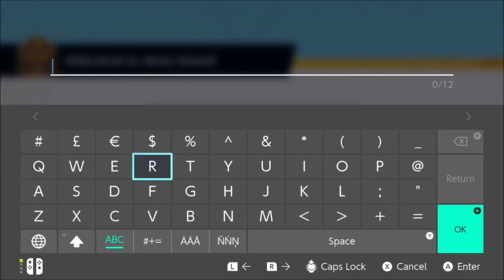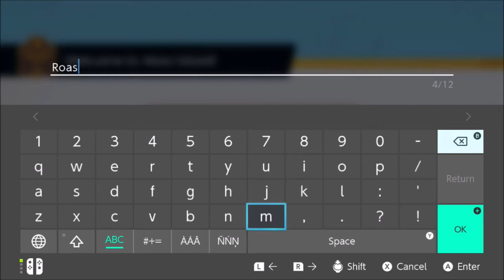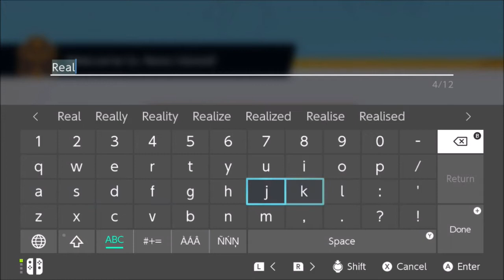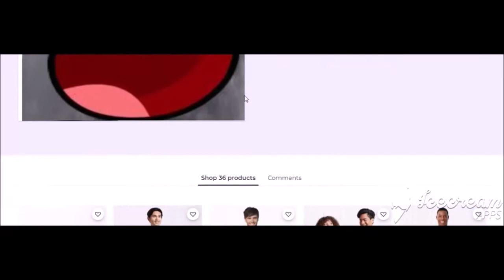Playing Pokémon unite